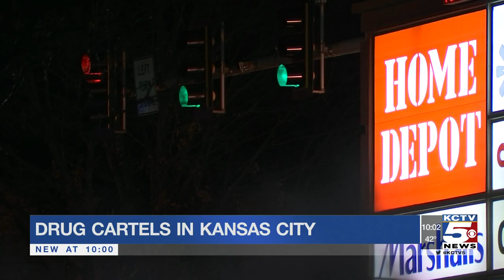Drug cartel investigation reveals ties to Kansas City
Cartel drug lord El Chapo became a household name, but now that he’s in prison, another cartel is poised to take territory, including right here in Kansas City.